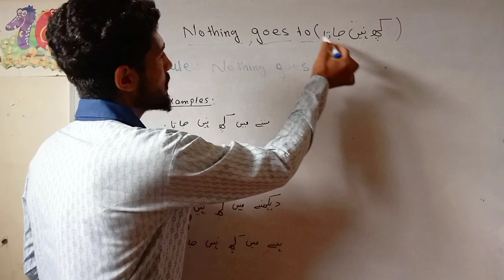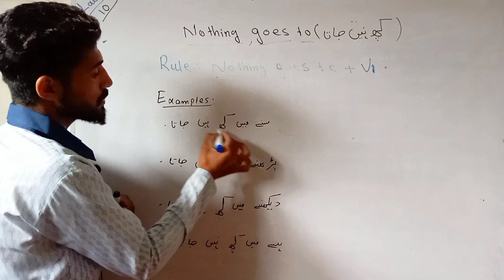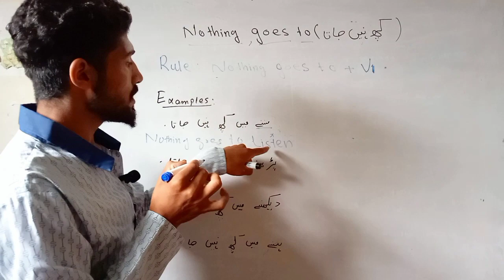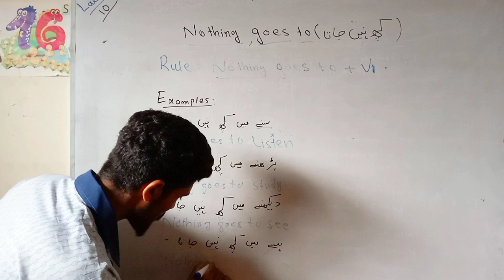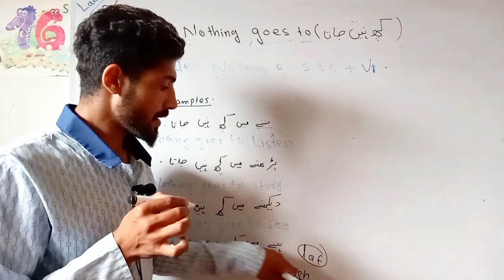How to use 'Nothing goes to '|Advance English structure|How to say 'koch nahii jata'in English.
I have explained all the uses of 'Nothing goes to '